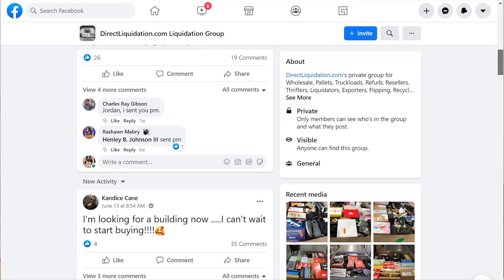Explosive Wholesale Demand and the Rise of the Secondary Market Post Covid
Watch as Jordan and Henley discuss the explosive growth we are seeing in the secondary markets due to the shift of consumer buying habits in the COVID era.